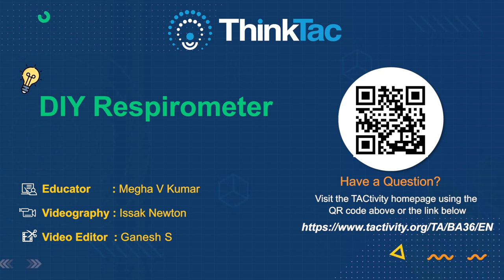DIY Respirometer | ThinkTac | DIY Science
Chemical reactions often create a change in colour. Here, we use turmeric as an acid-base indicator to make a simple "respirometer", which can be used to estimate your metabolic rate as you blow into a solution of slaked lime.